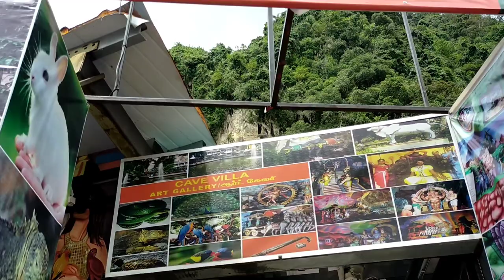Part 3: What's inside Malaysia's Batu Caves' Cave Villa?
Jakob's going to show what to expect inside Malaysia's Batu Caves' Cave Villa.